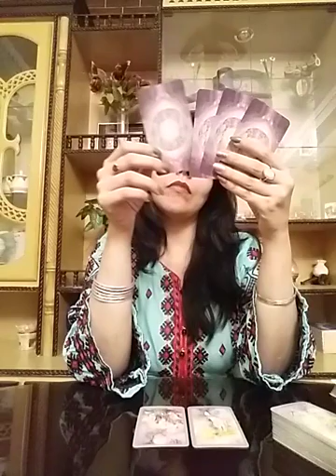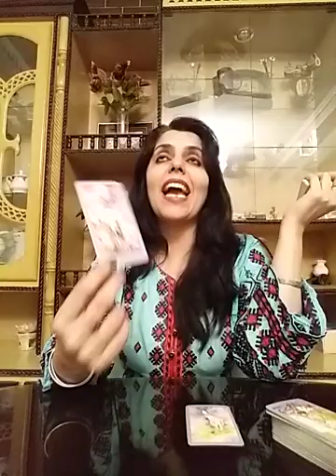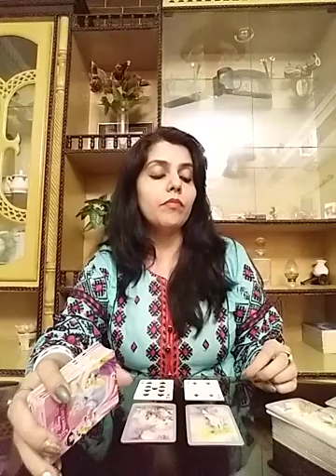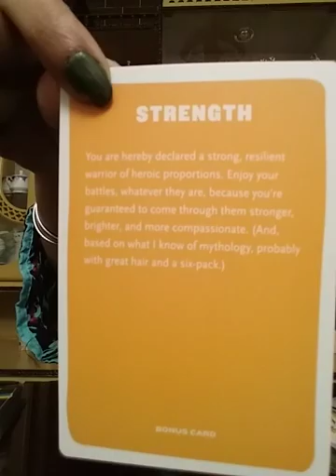Libra November 2019 ( 8 - 14 ) - have the courage to walk away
Services  i  offer :

1- 5 question reading - 60 GBP ( 80 USD )

2- 3 question reading - 50 GBP ( 65 USD )

3- 2 question reading - 40 GBP ( 52 USD )

4- 1 question reading - 25 GBP ( 32 USD )

5- Love n Relationships - 80 GBP ( 100 USD )

6- 10 Minutes customized  *SPIRITUALLY CHARGED*  affirmations that give 100% RESULTS - 60 GBP ( 80 USD )

7- Consultation and step by step guidance to  MANIFEST  your Dream Desire and Goal.

8- Unique Scripting technique to manifest your desire -  50 GBP ( 60 USD )

9- Protection from bad influences and energies  - 50 GBP ( 60 USD )

10- Removal of Black Magic influence - 80 GBP ( 100 USD )